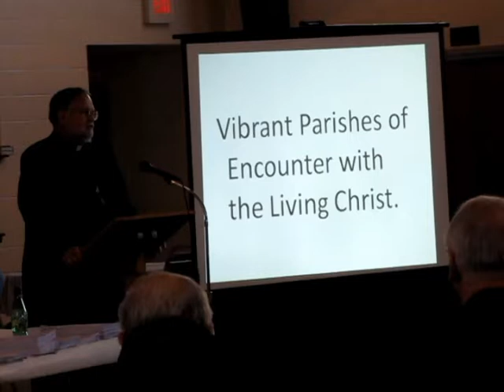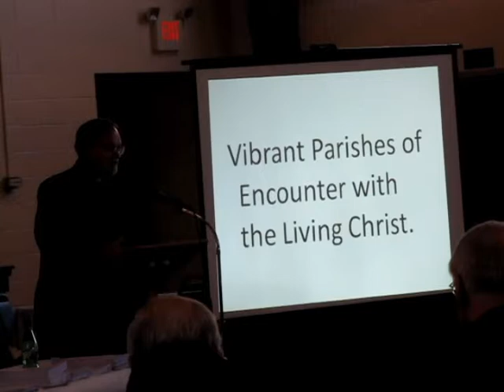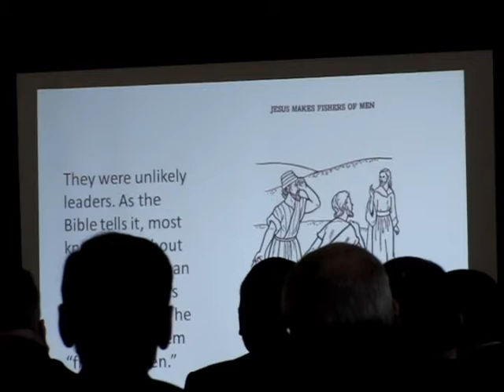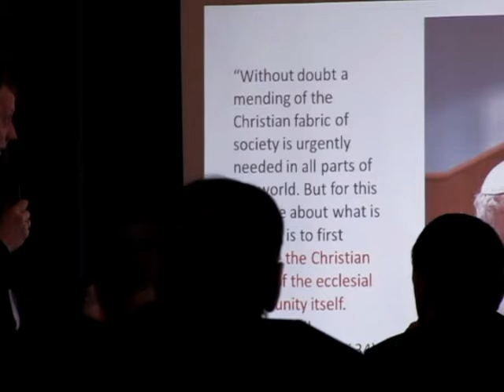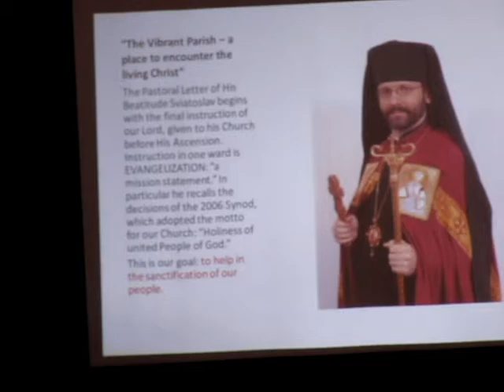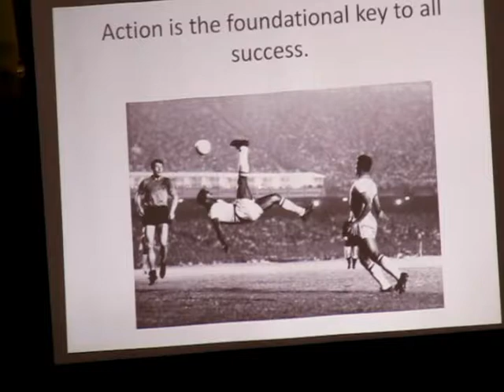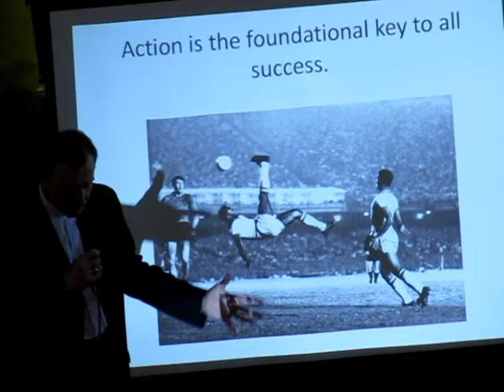Vibrant Parish - Ukrainian Catholic Archeparchy of Philadelphia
This video is part of the introduction from the Clergy Conference.  Speakers in the video: Metropolitan-Archbishop Stefan Soroka and Rev. Stepan Bilyk.  Clergy Conference was held on March 6, 2012 in Philadelphia, PA. Video by "The Way"